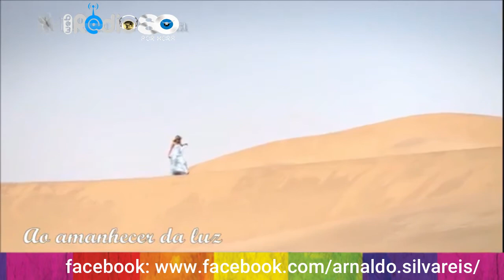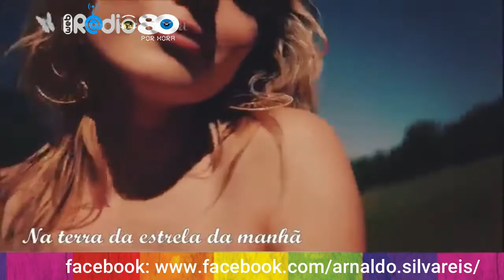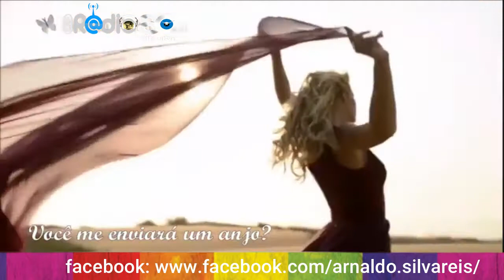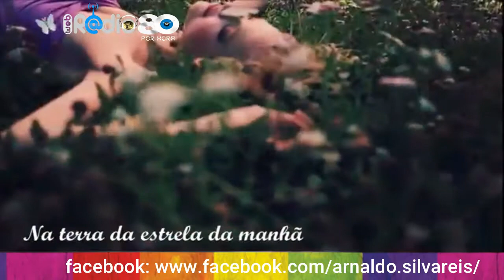Scorpions * Send Me An Angel * edição naldo reis